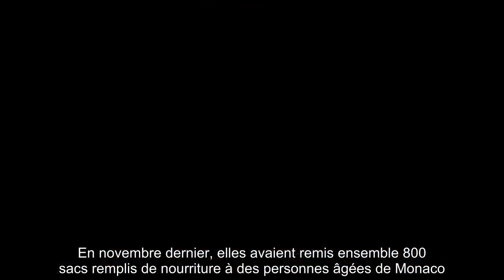✅ Stéphanie de Monaco a 55 ans : sa fille Camille Gottlieb fête « la meilleure maman du monde »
✍ Les anniversaires se suivent et se ressemblent pour Stéphanie de Monaco.  Le temps passe, mais l’amour des enfants reste. L’an passé, Camille Gottlieb avait tenu à célébrer « la plus rigolote des mamans du monde » et « la maman la plus géniale du monde »pour les 54 ans de sa mère.  Cette année, elle a tenu à souhaiter un « Joyeux anniversaire à la meilleure des mamans du monde » en story sur son compte Instagram.  .Un petit mot qui accompagne ce samedi 1er février une ancienne photo très touchante où la jeune femme âgée aujourd’hui de 21 ans est encore bébé, devant un gâteau.  Un bébé très protégé, choyé par sa mère, qui doit aussi s’occuper de son demi-frère, Louis Ducruet et de sa demi-sœur, Pauline Ducruet, qui sont juste derrière. L’image d’une maman qui ne lâche jamais vraiment ses enfants. Et ça tombe bien, ils en redemandent.  .« Maman a pleuré quand Louis et Pauline ont quitté le cocon familial.  Elle pleu­rera quand je partirai moi aussi. C'est vraiment une maman poule.  Elle  ...